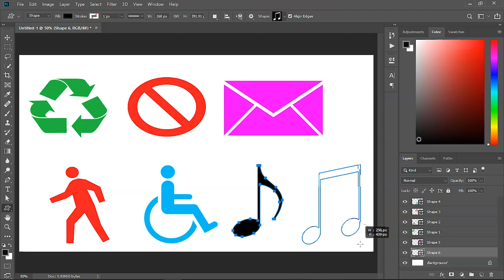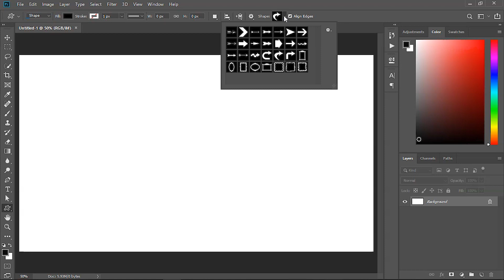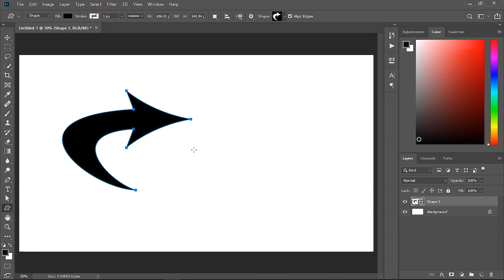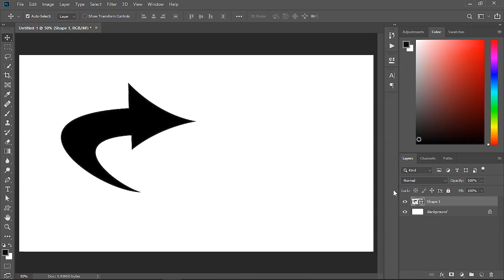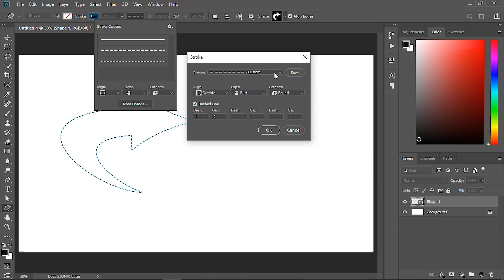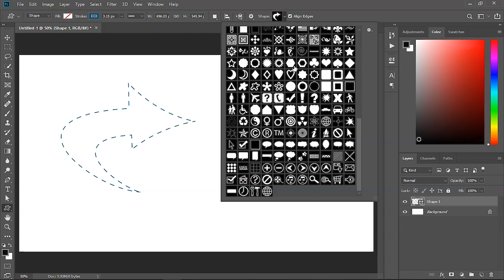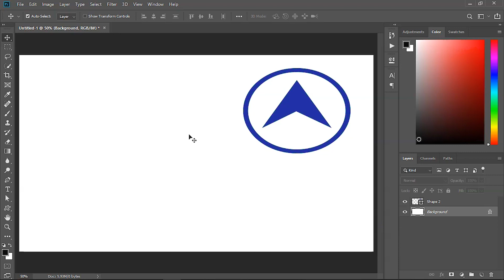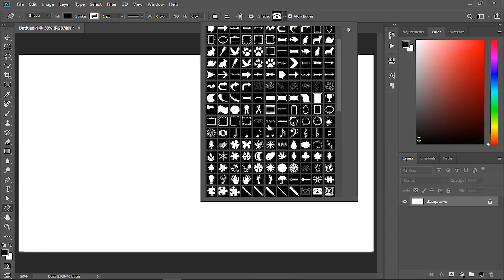Custom Shapes in Photoshop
In this video I will show you how to use shape tool in Photoshop to draw useful shapes easily by using custom shape tool

how to use Custom Shape in Photoshop
how to use Shape Tool in Photoshop